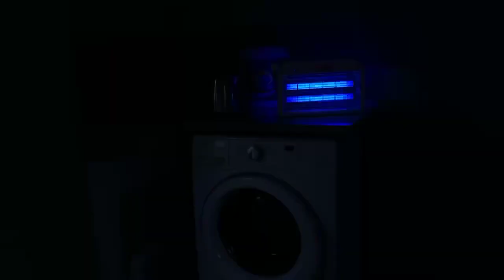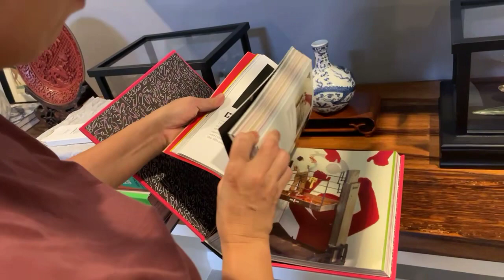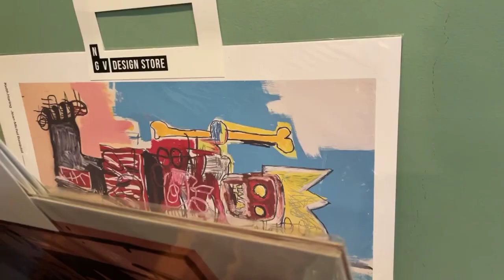Barbecue Dinner and Karaoke Night with the Family